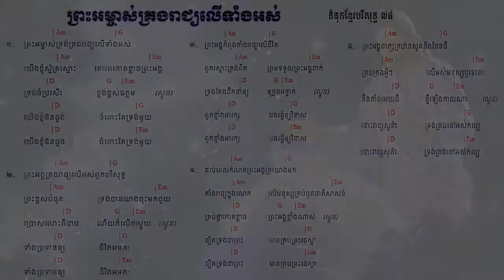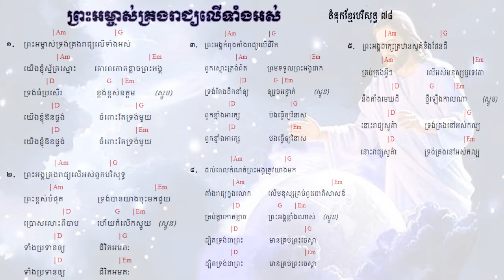78. ព្រះអម្ចាស់គ្រងរាជ្យលើទាំងអស់ ទំនុកខ្មែរបរិសុទ្ធ ៧៨ |​​ Lyrics and chord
78. ព្រះអម្ចាស់គ្រងរាជ្យលើទាំងអស់  ទំនុកខ្មែរបរិសុទ្ធ ៧៨ |​​ Lyrics and chord
77. ពេលទ្រង់តាំងរាជ្យ​  He will reign ទំនុកខ្មែរបរិសុទ្ធ ៧៧ |​​ Lyrics and chord
76.  ព្រះអង្គស្រឡាញ់មិនបោះបង់​   His Unforsaken Love ទំនុកខ្មែរបរិសុទ្ធ ៧៦ |​​ Lyrics and chord
75. ព្រះគ្រីស្ទស្រឡាញ់ ​  For Christ Loves Us ទំនុកខ្មែរបរិសុទ្ធ ៧៥ |​​ Khmer Christian Worship Song
74. គឺដើម្បីយើង  ទំនុកខ្មែរបរិសុទ្ធ ៧៤​​ Khmer Christian Worship Song
73. ខ្ញុំដឹងប្រាកដ    I Know for Sure ទំនុកខ្មែរបរិសុទ្ធ ៧៣ | Khmer Christian song
72.  ខ្ញុំឃើញព្រះយេស៊ូជាក់  I saw Jesus, the Redeemer ទំនុកខ្មែរបរិសុទ្ធ ៧២ | Khmer Christian song
71  ខ្ញុំជឿថាព្រគ្រិស្តជាព្រះបុត្រា I Believe that Christ is the Son of God ទំនុកខ្មែរបរិសុទ្ធ ៧១
70. ទន្ទឹងចាំផ្លូវព្រះអង្គយាងមក ទំនុកខ្មែរបរិសុទ្ធ ៧០ |  Lyrics with chord
69  ព្រះគ្រីស្ទសង្រ្គោះលោក ទំនុកខ្មែរបរិសុទ្ធ ៦៩ |  Lyrics with chord
68  អង្គណាមួយ - Who is He ទំនុកខ្មែរបរិសុទ្ធ ៦៧ |  Lyrics with chord
67.  ព្រះគ្រិស្តទ្រង់រស់នៅ  Christ is Living ទំនុកខ្មែរបរិសុទ្ធ ៦៧ |  Lyrics with chord
66.   ព្រះគ្រិស្តបានមកដើម្បីស្វែងរក  Christ Came to Save នុកខ្មែរបរិសុទ្ធ ៦៦  |  Lyrics with chord
65. ព្រោះក្តីស្រឡាញ់​ ទំនុកខ្មែរបរិសុទ្ធ ៦៥  |  Lyrics with chord
64  ទទួលជឿព្រះអង្គចុះ   Believe in the Lord​ ទំនុកខ្មែរបរិសុទ្ធ ៦៤​ |  Lyrics with chord
63. ទ្រង់មកប្រោសលោះ​ ទំនុកខ្មែរបរិសុទ្ធ ៦៣​ |  Lyrics with chord
62  ​​​​សុរិយារះហើយ   The Sun is Rising​ ទំនុកខ្មែរបរិសុទ្ធ ៦២​ |  Lyrics with chord
61. ដោយព្រោះទ្រង់រស់    Because He Lives ទំនុកខ្មែរបរិសុទ្ធ ៦១  |  Lyrics with chord
60. ថ្ងៃទ្រង់រស់វិញ ទំនុកខ្មែរបរិសុទ្ធ ៦០  |  Lyrics with chord
59. ទ្រង់រស់នៅសព្វថ្ងៃ ទំនុកខ្មែរបរិសុទ្ធ ៥៩ | He is Alive Holy Khmer Praising Song #59
58. ហាលេលូយ៉ាទ្រង់រស់ឡើងវិញ Hallelujah, He is Risen ទំនុកខ្មែរបរិសុទ្ធ ៥៨ |  -Lyrics with chord
57. ព្រះដ៏ប្រោសលោះទ្រង់រស់វិញ ទំនុកខ្មែរបរិសុទ្ធ ៥៧ |The Redeemer is risen​  -Lyrics with chord
56  ព្រះយេស៊ូវទ្រង់រស់ឡើងវិញពិត ទំនុកខ្មែរបរិសុទ្ធ ៥៦​  Lyrics  chord | Khmer Christian song
55. នៅកាល់វ៉ារី ទំនុកខ្មែរបរិសុទ្ធ ៥៥​  Lyrics  chord | Khmer Christian song
54. ព្រះគ្រីស្ទទ្រង់រស់ ទំនុកខ្មែរបរិសុទ្ធ ៥៤​ Lyrics  chord | Khmer Christian song
53. ទ្រង់ស៊ូលោះខ្ញុំនៅត្រង់ភ្នំកាល់វ៉ារី ទំនុកខ្មែរបរិសុទ្ធ ៥៣​ Lyrics  chord | Khmer Christian song
52. ថ្ងៃសុក្រព្រះគ្រីស្តសុគត​ ទំនុកខ្មែរបរិសុទ្ធលេខ ៥២​ Lyrics with chord | Khmer Christian song
51. ទ្រង់ប្តូរដោយស្រឡាញ់ ទំនុកខ្មែរបរិសុទ្ធលេខ ៥១ Lyrics with chord | Khmer Christian music
50. នៅលើឈើឆ្កាង ទំនុកខ្មែរបរិសុទ្ធលេខ​ ៥០​ Lyrics with chord | Khmer Christian music
49. នៅត្រង់ឈើឆ្កាង​​ ទំនុកខ្មែរបរិសុទ្ធលេខ​ ៤៩ Lyrics with Chord | Khmer Christian music
48. ទ្រង់ខំតាមរកខ្ញុំ   ទំនុកខ្មែរបរិសុទ្ធលេខ ៤៨​ Lyrics with chord | Khmer Christian song
47. ទារកតូចអើយ   ទំនុកខ្មែរបរិសុទ្ធលេខ ៤៧ Lyrics with Chord | Khmer Christian song
46. អរព្រះគុណព្រះសង្គ្រោះ  ទំនុកខ្មែរបរិសុទ្ធលេខ ៤៦ Lyrics with Chord | Khmer Christian music
45. ហោរាពីទិសខាងកើត  ទំនុកខ្មែរបរិសុទ្ធ ៤៥ Lyrics with chord | Khmer Christian song
44. ចូរយើងទៅបេថ្លេហិម   ទំនុកខ្មែរបរិសុទ្ធលេខ ៤៤ Lyrics with Chord | Khmer Christian music
42. រាត្រីណូអែល  ទំនុកខ្មែរបរិសុទ្ធលេខ ៤២ Lyrics with chord | Khmer Christian song
41. សូមទ្រង់ផ្ទុំលក់ដោយសុខសាន្ដ   ទំនុកខ្មែរបរិសុទ្ធលេខ ៤១ Lyrics with Chord | Khmer Christian music
40. ស័ព្ទទេវតាច្រៀងជូនពរ  ទំនុកខ្មែរបរិសុទ្ធលេខ ៤០ Lyrics | Khmer Christian music
37. ទ្រង់លះសិរីល្អ ទំនុកខ្មែរបរិសុទ្ធលេខ ៣៧​ Lyrics | Khmer Christian music
36. រកគ្មានដូចទ្រង់   ទំនុកខ្មែរបរិសុទ្ធលេខ ៣៦ Lyric | Khmer Christian song
35. កាលណាខ្ញុំច្រៀងពីព្រះយេស៊ូ   ទំនុកខ្មែរបរិសុទ្ធលេខ ៣៥  | Khmer Christian Song
34. ចម្រៀងនៃពួកឋានសួគ៍   ទំនុកខ្មែរបរិសុទ្ធលេខ ៣៤ Lyric | Khmer Christian Music
33. ទ្រង់វិសេសណាស់ដល់ខ្ញុំ ទំនុកខ្មែរបរិសុទ្ធលេខ ៣៣ Lyric | Khmer Christian Music
33. ទ្រង់វិសេសណាស់ដល់ខ្ញុំ ទំនុកខ្មែរបរិសុទ្ធលេខ ៣៣ Lyric | Khmer Christian Music
32. ឱ!សេចក្ដីស្រឡាញ់របស់ព្រះ  ទំនុកខ្មែរបរិសុទ្ធលេខ ៣២ Lyrics | Khmer Christian Song
31. ចម្រៀងនៃក្តីស្រឡាញ់   ទំនុកខ្មែរបរិសុទ្ធលេខ ៣១​ Lyric
30. យើងនឹកដល់ថ្ងៃព្រះអង្គមានជ័យ  ទំនុកខ្មែរបរិសុទ្ធលេខ ៣០ Lyrics | Christian Khmer song
29. ចូរយើងច្រៀងថ្លែងពីព្រះគុណ  ទំនុកខ្មែរបរិសុទ្ធ​លេខ ២៩ ច្រៀងដោយលោកគ្រូ ប៊ិន ដាវីឌ
28. ច្រៀងហូសាណា  ទំនុកខ្មែរបរិសុទ្ធ ២៨ - Khmer Christian song
26. ទ្រង់នឹងយាងចូលមក   ទំនុកខ្មែរបរិសុទ្ធលេខ ២៦​ - Christian Khmer song
22. អរព្រះគុណ  ទំនុកខ្មែរបរិសុទ្ធលេខ ២២ - Christian Khmer song
21. ចម្រៀងថ្វាយព្រះពរ   ទំនុកខ្មែរបរិសុទ្ធលេខ ២១ - Christian Khmer song
20. ព្រះអង្គជាម្ចាស់នៃស្ថានសួគ៌  ទំនុកខ្មែរបរិសុទ្ធ ២០ ច្រៀងដោយលោកគ្រូ ប៊ិន ដាវីឌ
19. យើងគោរពព្រះនាមព្រះយេស៊ូ  ទំនុកខ្មែរបរិសុទ្ធ ១៩​
17. ចម្រៀងនាងម៉ារីយ៉ា  ទំនុកខ្មែរបរិសុទ្ធ ១៧​ Lyrics with chord
16.  ចិត្តខ្ញុំស្រែកច្រៀង   ទំនុកខ្មែរបរិសុទ្ធ ១៦​ Lyrics with chord
14. សរសើរព្រះអម្ចាស់  ទំនុកខ្មែរបរិសុទ្ធ ១៤​ Lyrics with chord